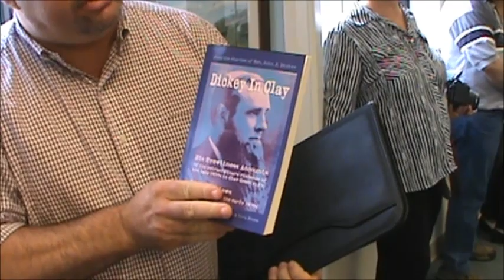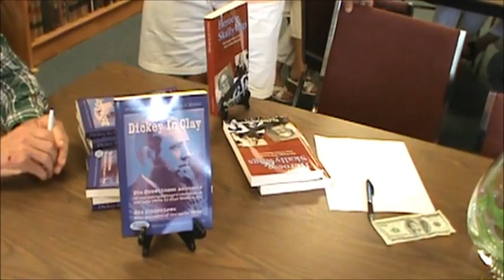Historical Society 30th anniversary July 31 2014